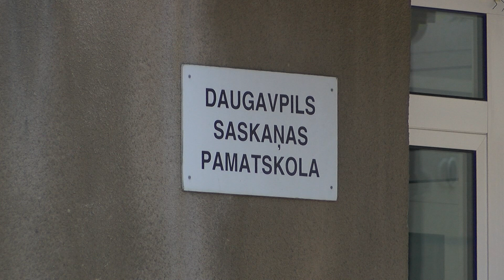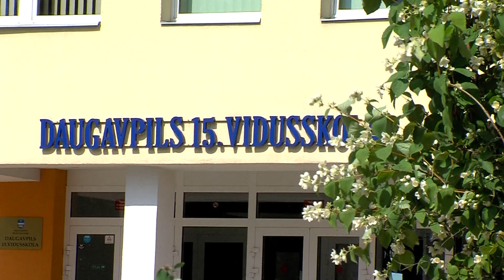Даугавпилс за 100+ секунд (15.07.2020)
Главные темы выпуска: население Латвии продолжает сокращаться;  новые случаи заражения covid-19; с 16 июля регистрируются все путешественники, прибывающие в Латвию; PrivatBank закрывает часть филиалов, в т. ч. в Даугавпилсе, и другие актуальные темы.